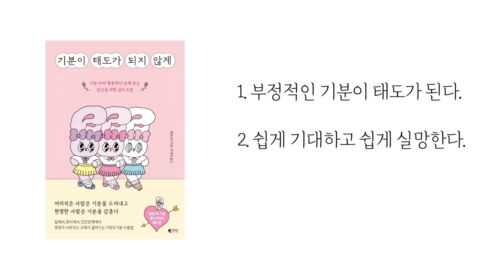인간 관계 하수 특징 3가지 ㅣ갈수록 인간관계가 점점 더 어려워지는 이유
시간이 지날수록 인간관계 상처가 깊어지기만 한다면요
혹시 다음의 습관을 지니고 있지 않은지 점검해보세요!

인간 관계를 어렵게 만드는 습관 3가지
오늘은 30만 베스트셀러 '기분이 태도가 되지 않게'와 함께 합니다.

'기분이 태도가 되지 않게'가 궁금하시다면?

🎁도서 나눔 이벤트🎁
오늘 영상의 특징 중 나에게 해당되는 것이 있다면, 아래 댓글로 남겨주세요!
10분께 도서 '기분이 태도가 되지 않게' 에스더 버니 에디션 도서와 에스더 버니 인형을 함께 드립니다.
(기간 : ~4/11(화)까지
당첨자 고지 : 대댓글로, 알람 설정 필수!)

오늘도 최널고정해주신 희릿
내일도 최고길만 걸으세요!